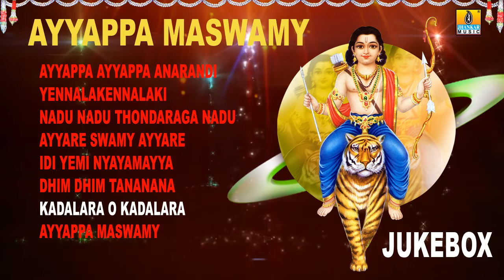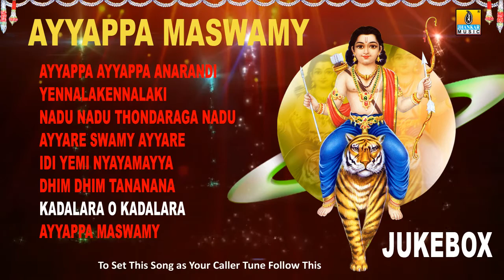Ayyappa Maswamy | New Telugu Devotional Songs | Audio Jukebox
Listen the Telugu Devotional songs on Lord Ayyappa "Ayyappa Maswamy"...Makara Sankranthi Hits...

Album Name - Ayyappa Maswamy
Singer - B Krishnamurthy